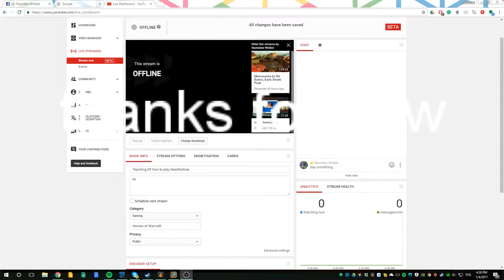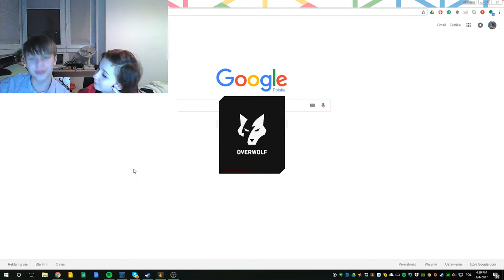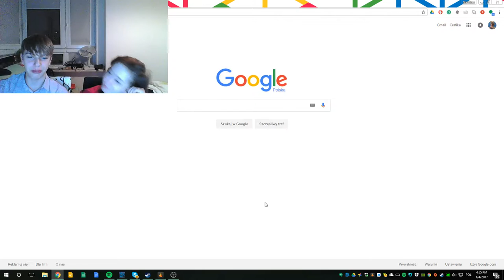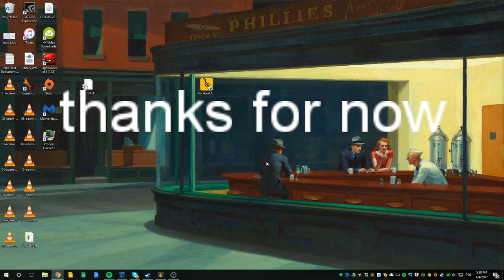Teaching GF how to play Hearthstone